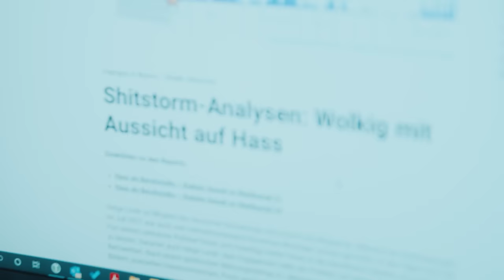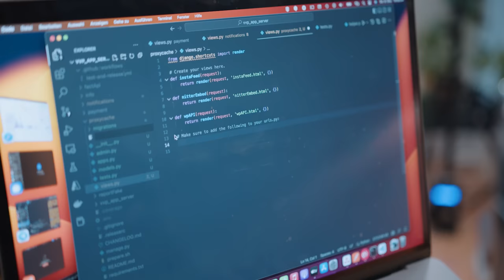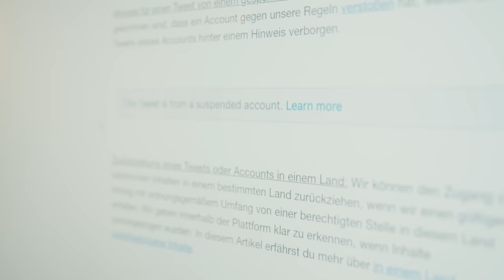Das Rudel, das gar keins ist | Orchestrierte Hasskampagne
„Ich muss nicht mein Verhalten ändern, damit die Täter keinen Grund mehr haben, Täter zu sein.” Obwohl der Bundestagsabgeordnete Helge Lindh einen gezielten Angriff von Rechtsextremen im Netz erleben musste, gibt er nicht klein bei. Dass aber genau diese Strategie der Rechten oft genug fruchtet, betrifft nicht nur die Zielpersonen, sondern die ganze Gesellschaft. Warum Online-Hass eine Gefahr für uns alle ist, erfahrt ihr unserer dreiteiligen Reportage-Reihe.

Diese Reportage wurde finanziert vom Bundesministerium für Justiz.